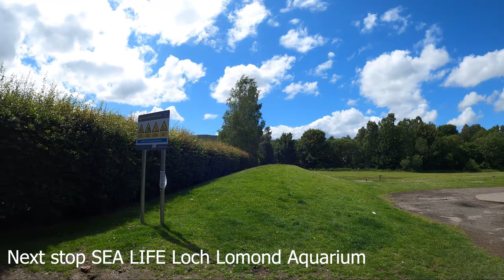LOCH LOMOND & SEA LIFE Loch Lomond Aquarium | Scotland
One day trip to Loch Lomond